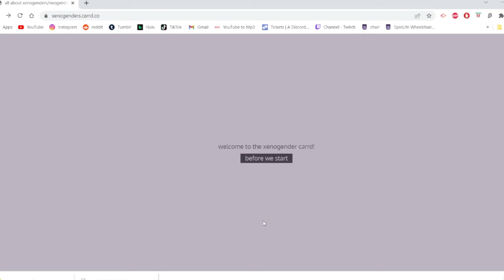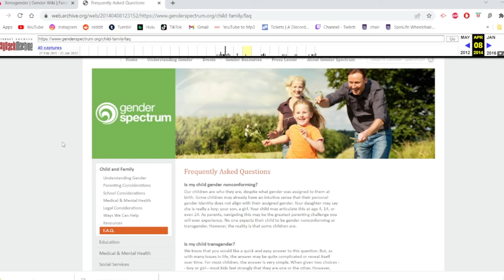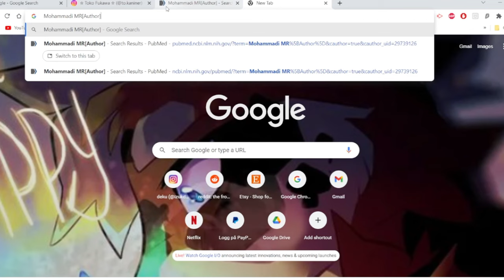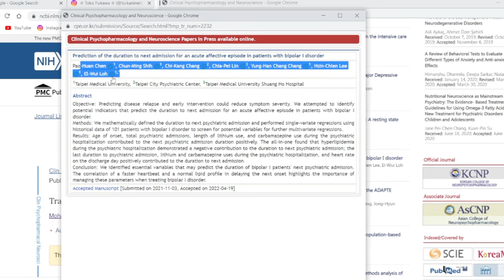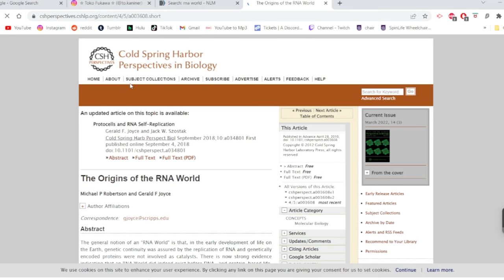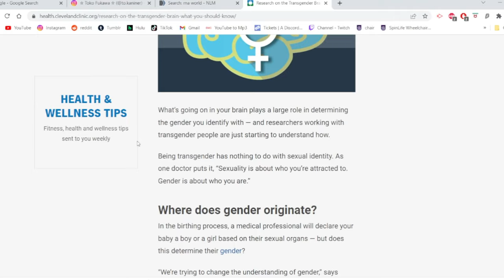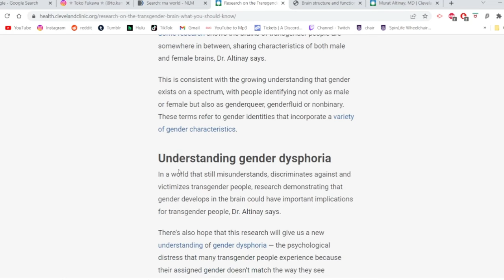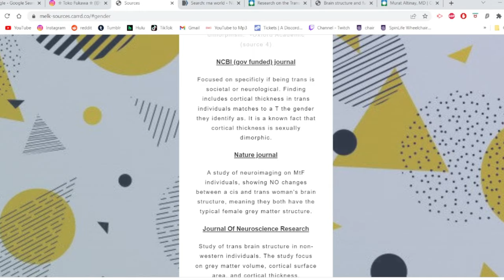Xenogender users: here's how you properly choose a source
MY SUITS

Speckles is by Delicious Disguises

Candy and Myk by me

Pixxel by @_pooby on instagram

ABOUT ME:

22 years old, he/him, INTP, disabled, furry, danganronpa fan, kill la kill fan, fursuit maker and artist